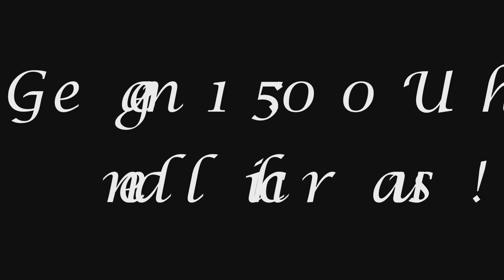Mallorca - Erkundung von Santa Ponsa